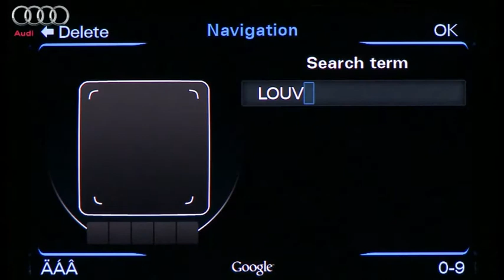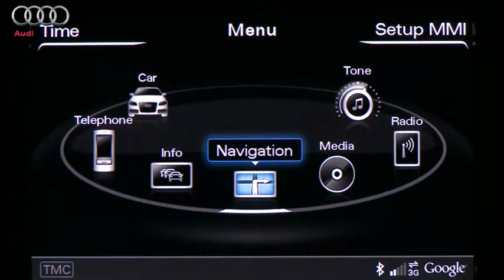2011 Audi A7 Sportback MMI Navigation with Google functionality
-For more information on the Audi A7